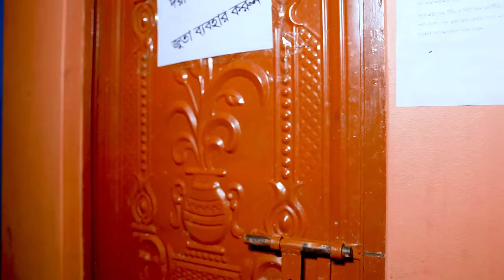Funniest Fun Amazing Top Comedy 😂 Most Watched Comedy Video Episode 68 By Our Fun Tv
some time we make funny with public and our friends.

In This video are no any kind of risk. This video are totally acting no risk no Dangerous act no physical harm or death its ok for Viewers.